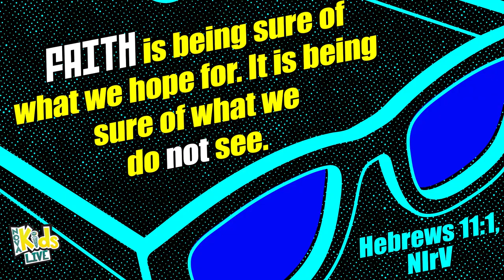NOVA KIDS LIVE - June 27 2020